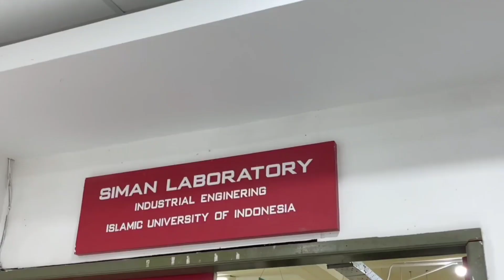Studi Ekskursi Prodi Teknik Industri ke Yogyakarta!!!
Program Studi Teknik Industri melakukan kunjungan ke Program Studi Teknik Industri Universitas Islam Indonesia, serta ke Mirota dalam rangka studi ekskursi. Kegiatan ini dilakukan oleh mahasiswa semester 4 dan semester 6